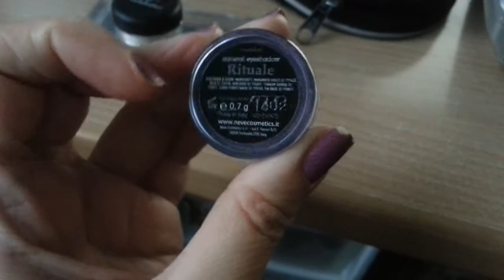FOTD Colibrì in collaborazione con Carly S.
Ciaooo!!! Video collaborazione con Carly S.! Abbiamo deciso per un face of the day particolare e colorato ispirato ad un animale, in particolare io ho tratto ispirazione dal colibrì! Certo, non sarà un trucco da tutti i giorni essendo anche molto marcato, ma va a gusti... io non mi faccio problemi! :P   E mi scuso per l'audio basso!!
Un bacione!!